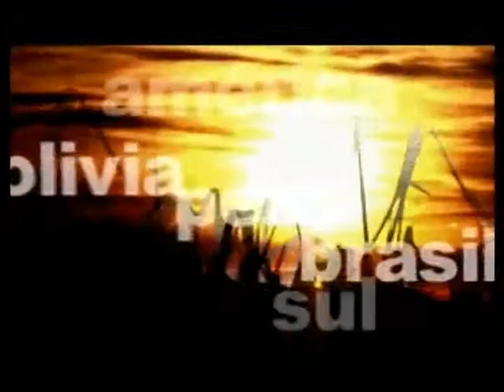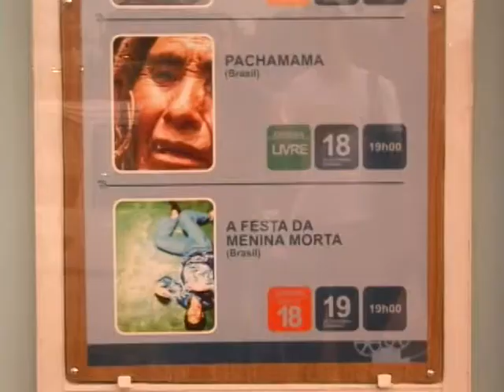O Festival Pachamama - Cinema de Fronteira_Mini doc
O Festival Pachamama -- Cinema de Fronteira, teve sua primeira edição em Rio Branco, Acre, no ano de 2010, com o objetivo promover o intercâmbio cultural entre o Brasil e os países vizinhos Peru e Bolívia, com a criação de uma rede de produtores e consumidores de produtos e serviços multiculturais.